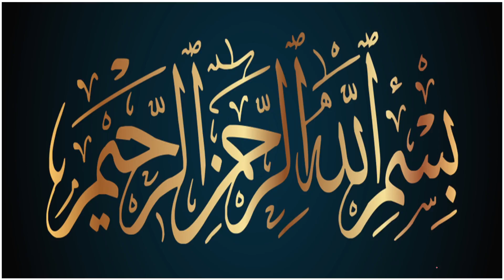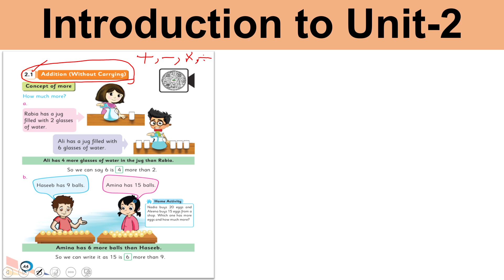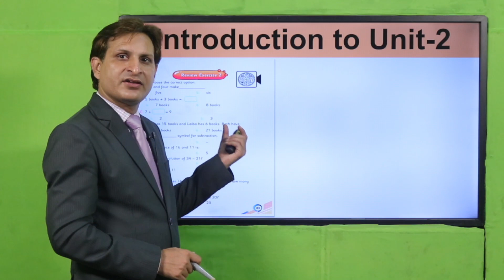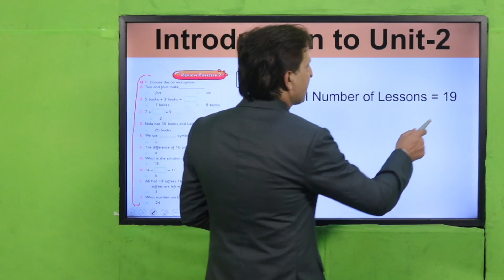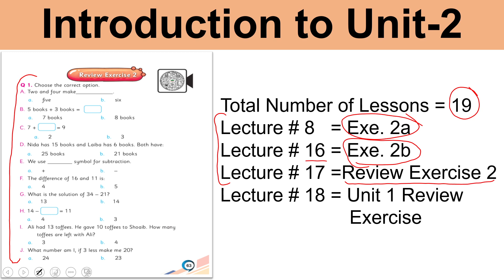Math Grade 1 Unit 2 Lecture Introduction || SNC 2020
At the end of this lesson students will be able to know the basics o unit-2
 independently

1. PowerPoint Presentation